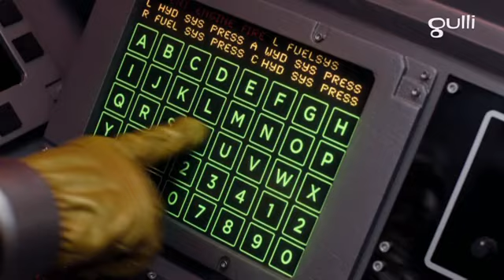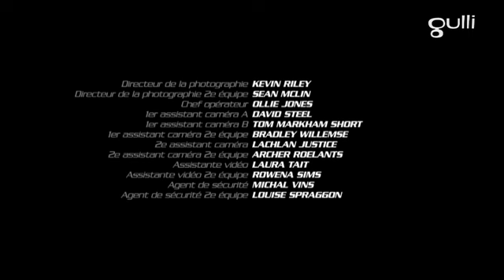008 Combat de poids lourds